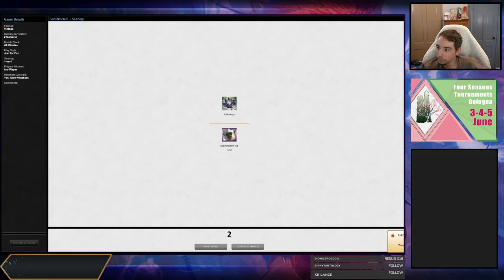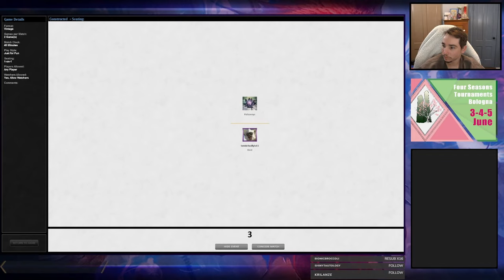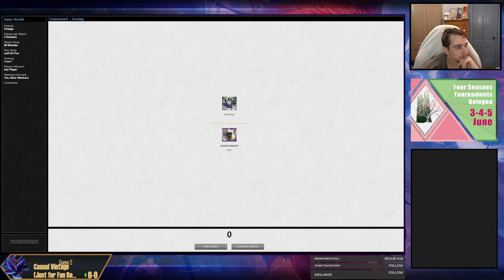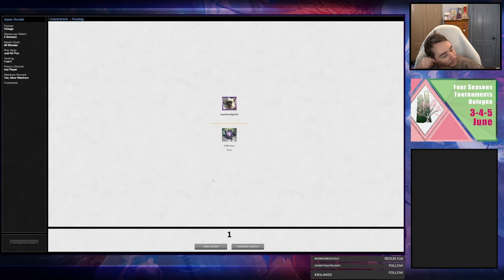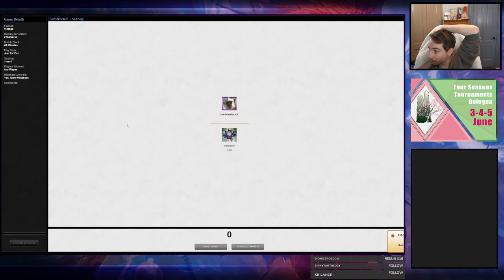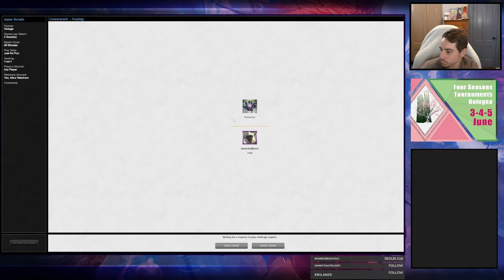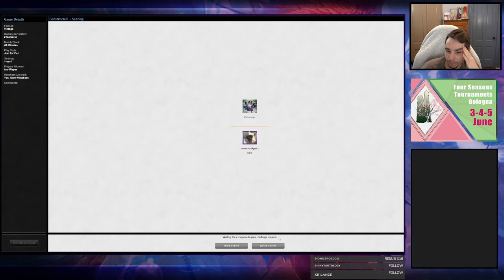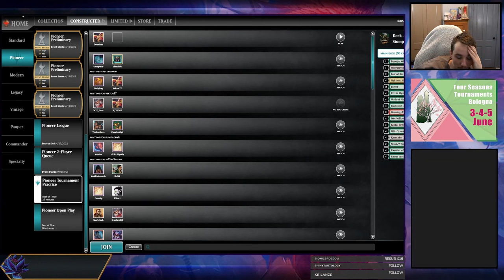A Whole-Gaak of Trouble - MOCS Qualifier Testing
00:00 Intro
00:11 Series Opening
04:42 Match 1
34:48 Match 2
45:55 Match 3
57:26 Match 4
01:12:05 Match 5
01:21:49 Match 7
01:37:57 Series Ending